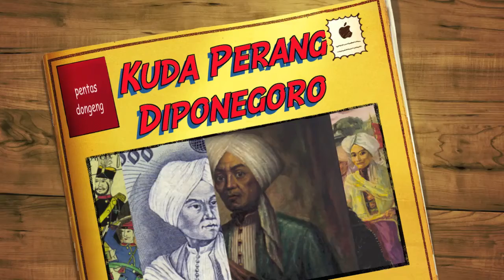Kuda Perang Pangeran Diponegoro (Prince Diponegoro's War Horse)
Kejayaan dan kehancuran Pangeran Diponegoro dalam Perang Jawa (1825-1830), diriwayatkan ulang secara unik oleh kuda perangnya nan legendaris, Ki Gentayu. Tua, kesepian, dan sakit-sakitan, Gentayu mengenang kembali prahara yang menelan begitu banyak korban dan biaya di zaman penjajahan Belanda. Sebuah kisah tentang strategi militer, keberanian, pengkhianatan, sekaligus kasih sayang yang mengharukan antara sang Ratu Adil dan tunggangannya yang setia,

DIsutradari Rangga Riantiarno dari naskah asli yang diciptakan bersama produser Yudhi Soerjoatmodjo, pentas dongeng ini menampilkan aktor-aktor muda paling berbakat dari Teater Koma: Adri Prasetyo sebagai Ki Gentayu, SIr Ilham Jambak yang meliuk-liuk sebagai perwujudan semangat sang kuda nan tak pernah padam, serta Ledi Yoga, Bayu Dharmawan dan Dodi Gustaman. Sebuah dongeng sejarah yang bakal memukau anak-anak dan orang dewasa sekalipun!

This is the story about the victory and defeat of Prince Diponegoro during the Java War (1825-183)), one of bloodiest and costliest conflicts of the Dutch colonial era. Inovatively told through the eyes of of his legendary war horse, Ki Gentayu, it recounts the tale of opposing military strategies, battlefield valor, treachery, but also the tender relationship between a popular messianic hero and his trusted mounts, who pines in old age for his exiled master.

Directed by Rangga Riantiarno from an original script co-written with producer Yudhi Soerjoatmodjo, the performance features Teater Koma's talented Adri Prasetyo as Ki Gentayu and a dancing Sir Ilham Jambak embodying the stallion's immortal spirit. Supporting cast include Ledi Yoga Bayu Dharmawan and Dodi Gustaman. It will delight adults and children alike!